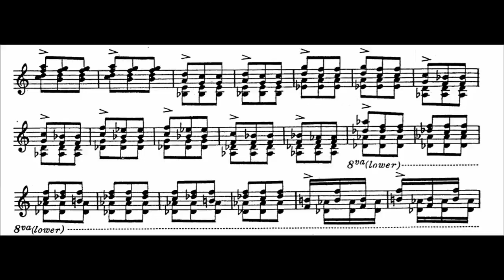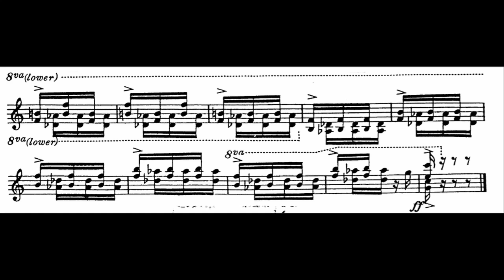Clair Omar Musser Etude Op. 6, #10 in C Major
Clair Omar Musser (b. Oct. 14, 1901; d. Nov. 7, 1998)
Marimba virtuoso Clair Omar Musser's influence on playing, teaching, Clair Mussercomposition, and manufacture has been pervasive. He performed his own arrangements of Chopin, Mendelssohn, Bach, Paganini, and others internationally. His solo compositions and transcriptions and his ensemble arrangements have enjoyed great popularity. Musser’s large marimba orchestras were acclaimed throughout the world. He was a teacher of renown, having headed the Northwestern University Marimba Department for ten years and sent many of his students to important positions in playing and teaching. His innovations in grip, mallets, and technique revolutionized marimba and vibraphone playing. An inventor and designer of instruments, he custom-made instruments for many famous performers. Musser also founded the company that bears his name.